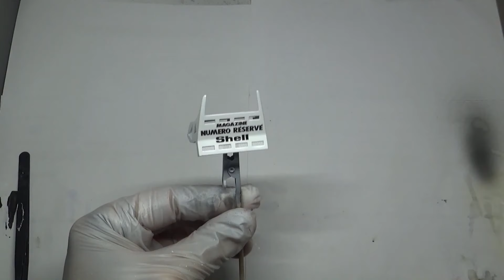1/24 Porsche 935 K3. Bodywork. NuNu 24006 #2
Hi guys, thanks for waiting (hope someone is waiting :)! Want to present to you the most difficult and interesting stage - working with the body. Here we have to assemble it from several parts. All of them should be as one part according to the reference photos. I decided to make an impressive rear wing separately from the body, it should also be as one part. The build was fun and liked to me, i hope you too! :) Thank you for support and watching!
I take the opportunity to thank my wife ki-ki, who edits hundreds of raw videos into short one.❤